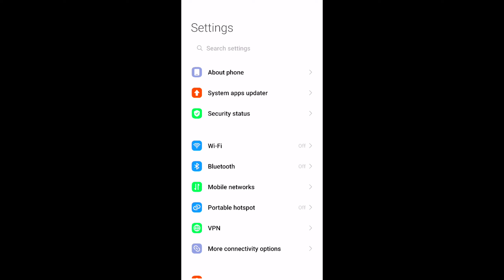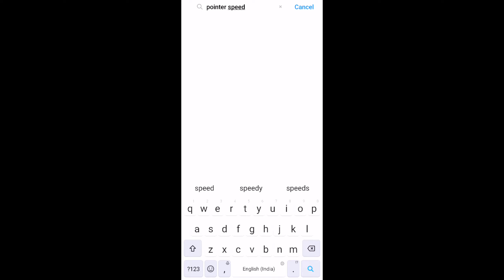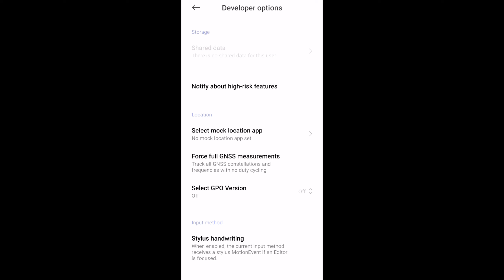Free Fire Headshot setting 2024 ⚡ Best Sensitivity Settings ⚙️| Sensitivity + Hud Settings Free Fire